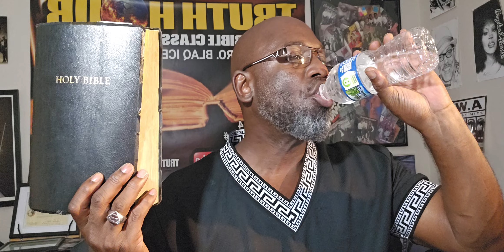FAVOR, GRACE & FAITH (THE 3 COUSINS)